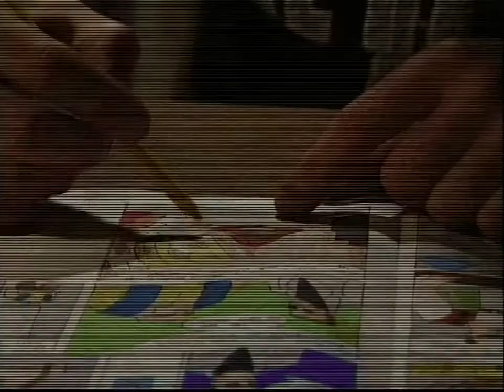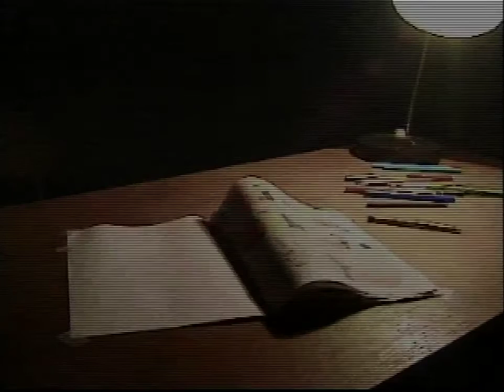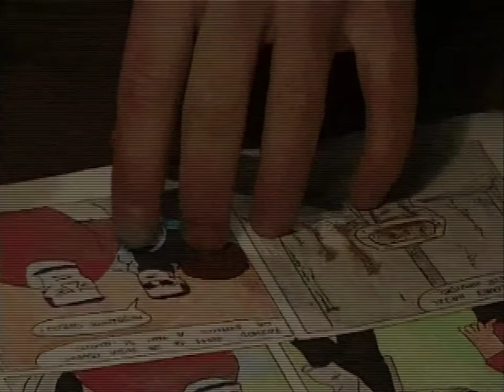Hovniválové Part 1 Intro